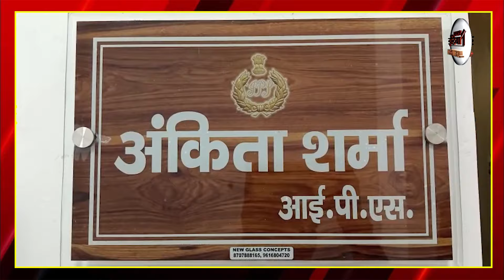IPS Ankita Sharma : Deepfake का शिकार हुईं IPS अंकिता शर्मा... फिर जो हुआ, नहीं देख पाएगी आपकी आंखे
Airtel - 350,
Netvision - 219,
RCN - 403,
UCN-223
Alisha Digital- 285
HDS- 127

We are also available on:
MX Player
JIO TV